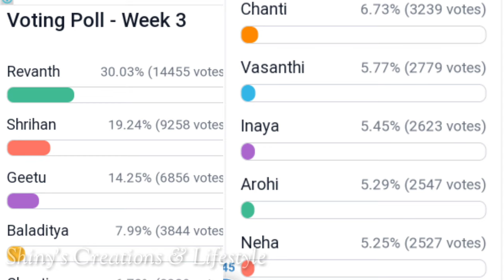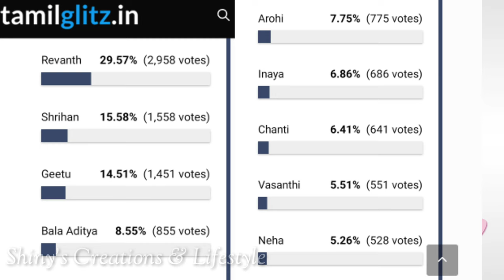ఫ్రెండ్స్ మధ్య గట్టి పోటీ